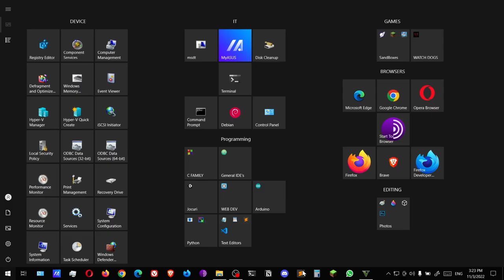Grand Theft Auto 5 | Singleplayer #6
Hey everyone!
It's been a while since I played this game, so I thought I'd get back to playing some of it, hope you enjoy!